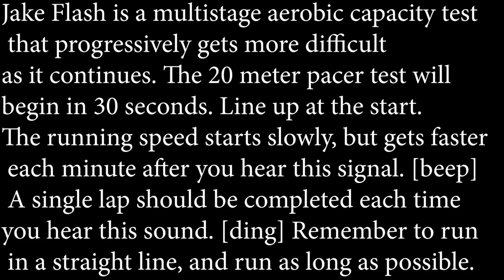Jake Flash Movie Trailer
The Flash is Eastview High School's News show. Eastview is located in Apple Valley, MN.

By Jake, Joey and Jon